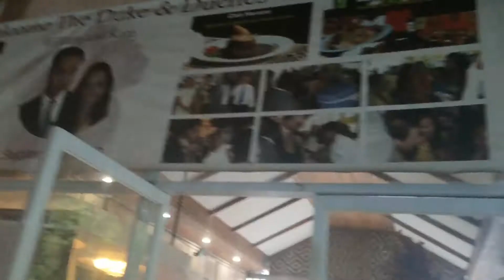The Amazing Honiara Hotel Solomon Islands August 2019